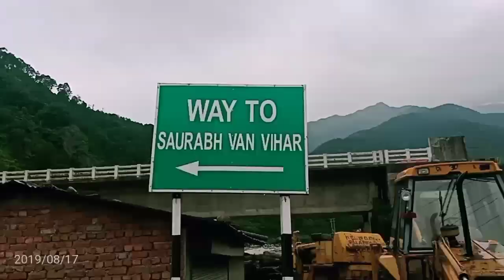Palampur cloud brust || Flood Negual River || पालमपुर में बाढ़ || सौरभ वन विहार बहा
शहीद कैप्टन सौरभ कालिया की समृति में बनाए गए सौरभ वन विहार में फिर से बादल फटने के कारण भारी नुकसान हुआ है। वर्ष 2018 में पहली बार सौरभ वन विहार को न्यूगल नदी में आई बाढ़ से नुकसान हुआ था। इसके बाद अब फिर से 2019 में नयूगल नदी में बादल फटने से आई बाढ़ के कारण काफी नुकसान हुआ है। साथ ही नदी का रूख भी अब सौरभ वन विहार की तरफ हो गया है। वही चामुंडा मंदिर के साथ बहती बनेर नदी में भी काफी उफान रहा।